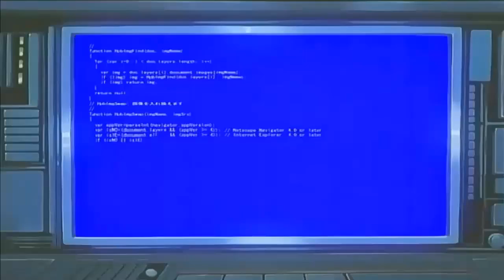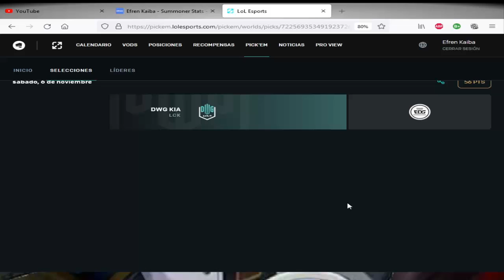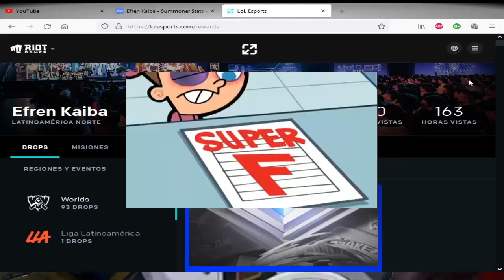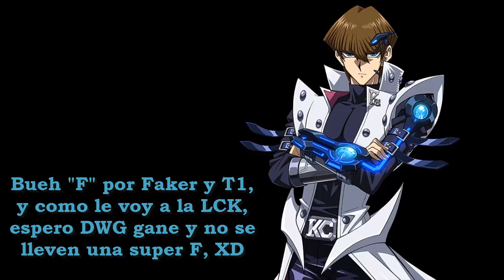Mi último Pick'em , La Gran Final de Worlds 2021 ha Llegado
Ok, aqui esta mi ultimo pick'em de los worlds 2021, aunque yo queria la copa para FAKER, pero lastimosamente no sera así. "F" por T1.

Para quien le interese mis Runas y Maestrias (sigo al mejor, no copio, solo me guio, hehehe):

Aun no juegas League of Legends y te gustaria jugarlo, aqui el link de descarga es gratis y la diversion tambien.